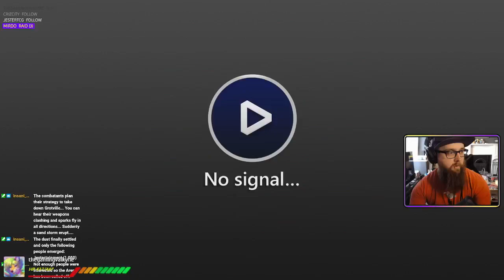Peggle Roguelike? SIGN ME UP! | Peglin [Twitch VoD - 29/05/22]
Thanks for checking out this Twitch VoD!

For more content like this, check out my Twitch channel - live Thursday & Sunday @ 7pm UK!